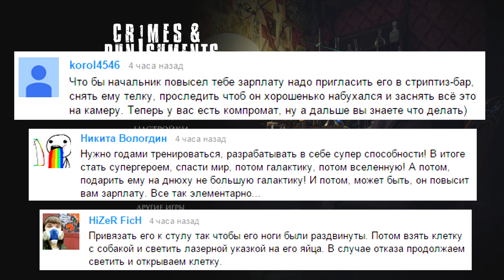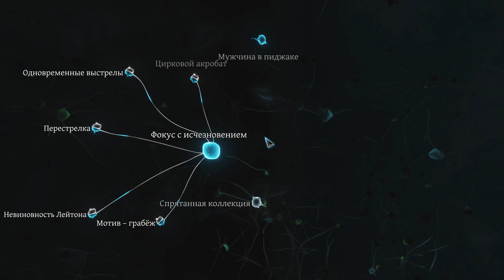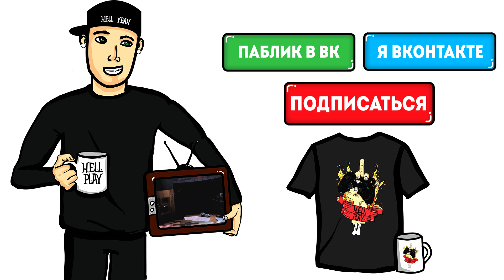Прохождение Sherlock Holmes: Crimes And Punishments - Революция [ФИНАЛ] #15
Прохождение игры - Sherlock Holmes: Crimes And Punishments